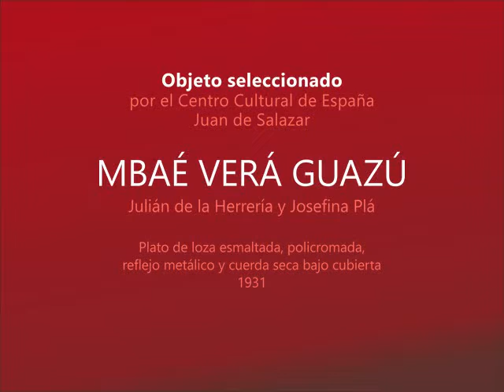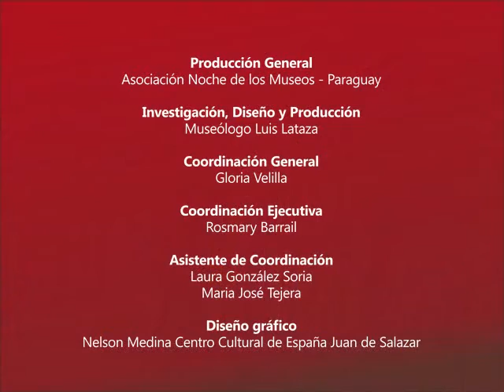Museo Espacio Josefina y Julián del Centro Cultural de España Juan De Salazar